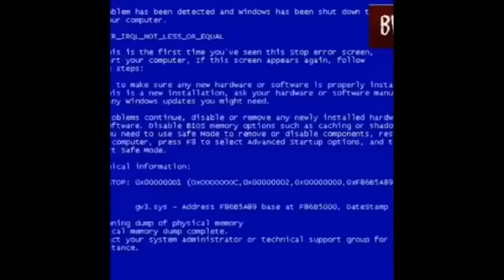HOT TOP 10 TOP FUNNY INDIAN 2016